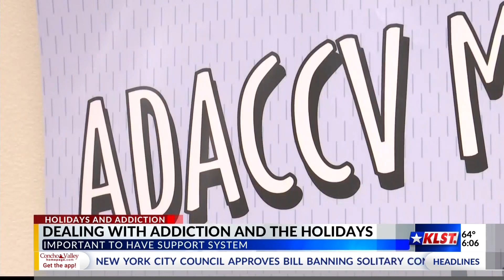Local center gives advice about preventing relapse during the holidays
The holidays can be a difficult time for those who are in recovery from alcohol and drug abuse, but local experts say there are ways to manage through it.